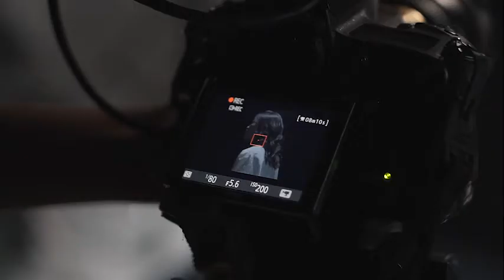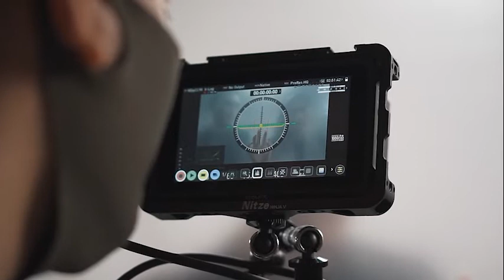BTS Music Video Uap Widya - Get Back To You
Dibalik layar proses pembuatan music video terbaru Uap Widya - Get Back To You